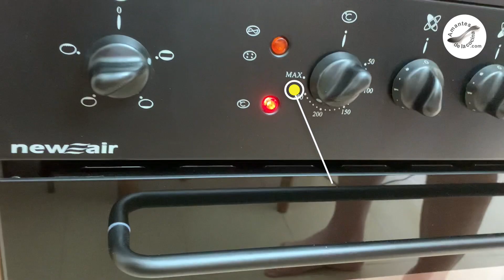PIMENTONES en conserva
❇️ INGREDIENTES Y RECETA DETALLADA ▶️
🔴 🛒 NUESTRA TIENDA ▶️
✅ Déjanos un comentario si tienes alguna pregunta o duda y nos ayudas mucho si le das a me gusta.